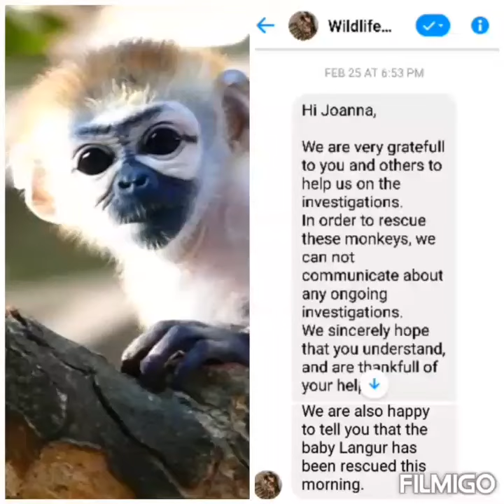Safe At WLA Douc Langur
Sorry I could not get to anyone sooner, but I needed permission from the WRRT investigation team before I said anything related to the baby Douc Langur, known to internet followers as Vicky.
    Vicky was taken into custody on the morning of 2/25/2020 according to WRRT, and safely remains at the facility. Special thanks to Suzanne Rose for her input. Also a couple days earlier, WRRT seized a small male Douc Langur, about the same size as Vicky. A million congratulations to the Wildlife Rapid Recue Team and WLA! Always doing an incredible job finding these amazing creatures that will go extinct in our lifetime if the WRRT, CFA and WLA were not dedicating their lives to save them. To all who sent in photos and videos to assist bless you for your priceless information.
I cannot stress enough the importance of not watching these channels so we are not financially encouraging the actions of these online criminals. If you absolutely need to see or find something, please logon through an Ad Blocker or the Chrome browser. It has an ad blocker already built in. Again, Congratulations to WLA and the WRRT. May you always be blessed and forever have the good fight of love and the stregth of God on your side.💜🐒💜